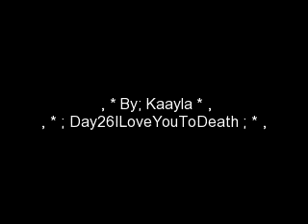"You've Got Me Whipped, Christmas" A DiggyS Love Story Ep.38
More neeewwws is that ONLYGIRL is coming back, probably this weekend so if you forget it like I did, read it agaain but even if you don't want to, you can always comment questions & I, or other readers will answerr :)

Still Diggy POV;

An hour later of lying on the couch, eating the rest of Erica's
amazing Christmas cookies, watching the Super Bowl pregame interviews
on tv and feeling sorry for myself, I decided to get up.

I already made a promise to myself that I'd try not to think about
how Erica's probably in Tyrone's room right now, with Tyrone; ALONE,
so I wouldn't get myself too thoughtfull about what they could be
doing and work myself up then knock down a table. I still had a lot of
trust in Erica. She knows that she has my heart, and by her going to
Tyrone's house she's already playing with it.

I also decided I needed to get out of this house. The worst
environment I could be in has to be the one where my Fiancé and I
"split up." I walked into the kitchen to put away the Christmas
cookies when the smell of cinnamon drifted in the air. I looked at the
counter to the right to see Erica's batches of cinnamon rolls she made
for our neighbours.I had completely forgotten about those! They looked
really good.

Right away what came to mind when I thought of 'looking really good'
was Erica this morning. She had her wavy hair in a sexy messy bun, she
had her sexy morning voice and I cannot forget the sexxxyyy pyjamas
she was wearing that literally had me -dead-.

Shit.

I almost forgot, I WISH I forgot actually, the fact that Erica was
still wearing those pj's when we fought. She didn't change before she
left abruntly, To Tyrone's house. She pulled on a long coat to protect
herself from public, I'm sure she's not going to keep that on when she
gets to his house, she's too comfortable with him to.

WHICH MEANS SHE'S AT TYRONE'S WEARING THAT. Remember his reaction
through Skype this morning!? I can't even think about how he must feel
when she takes off her coat.

But on the other hand, this COULD be a good thing. Emphasis on the
COULD. I know for a 100% fact that no single, STRAIGHT man would be
able to control themselves when an attractive, beautiful, small but
has curves, asset-full, VULNERABLE woman THAT they caught feelings
for, wanted to be in their house. With them. Alone.

Especially when she wears skin tight spandex short shorts and a tight
shirt that makes her boobs look bigger. Being the straight man that I
know Tyrone is, I really believe that he's going to make a move or his
you know what will. Then Erica will figure out I was right and come
back to me. Hopefully.

Erica's always on his mind.
Comment, Like Please.